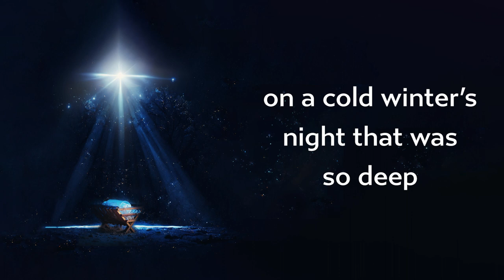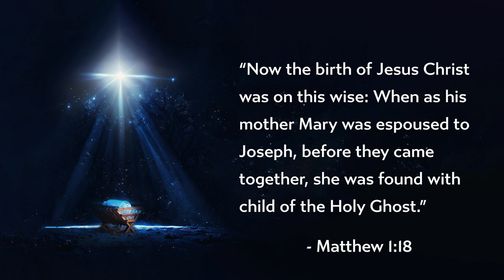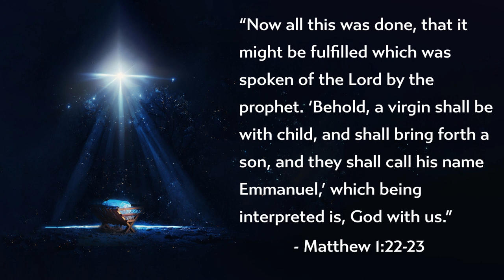The First Noel Lyric Video Instrumental Solo Billy Shaw Violin Original Arrangement Christmas Music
Enjoy this version of The First Noel arranged, recorded, and produced by Billy Shaw.

Scripture quotations are from the KJV.

Stanza 6
that hath made heaven and earth of nought,
and with his blood mankind hath bought. [Refrain]